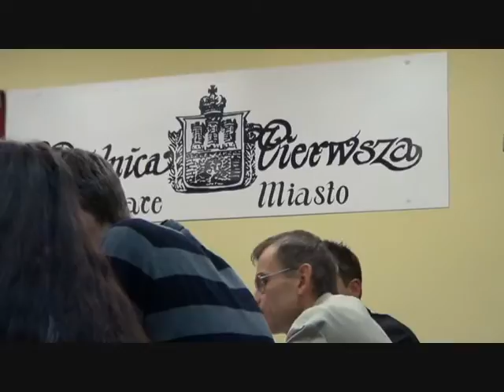RD I 20 09 2012 9 druk 7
Sesja XXIII cz.9 zadania powierzonego na rok 2013 w zakresie Programu Poprawy Bezpieczeństwa dla Miasta Krakowa pod nazwą „Bezpieczny Kraków